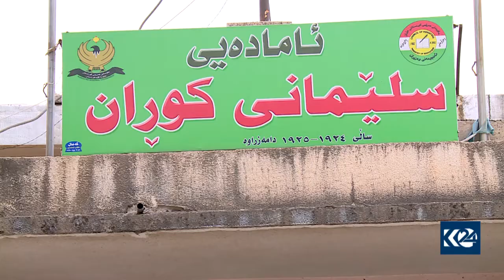سلێمانی .. كۆنی به‌شێكی قوتابخانه‌كان ترس و نیگه‌رانی دروستكردووه